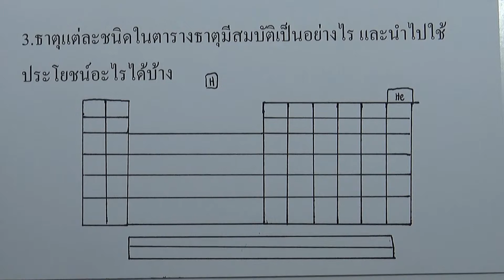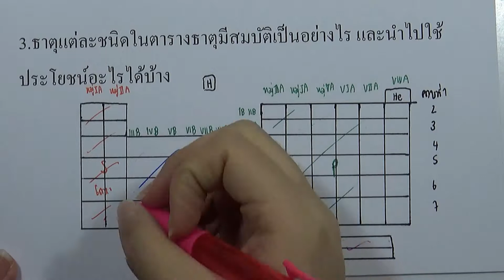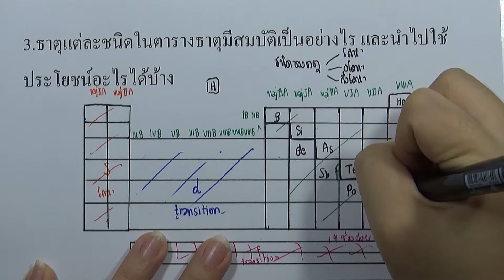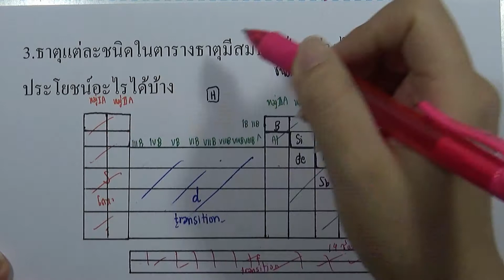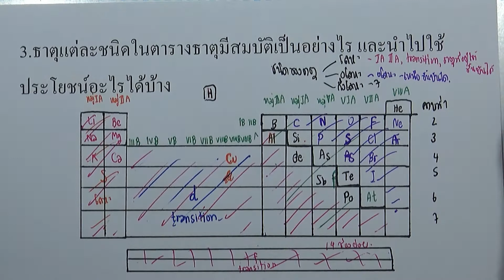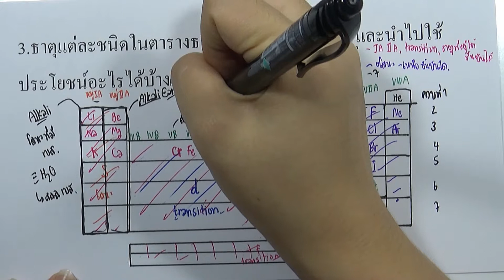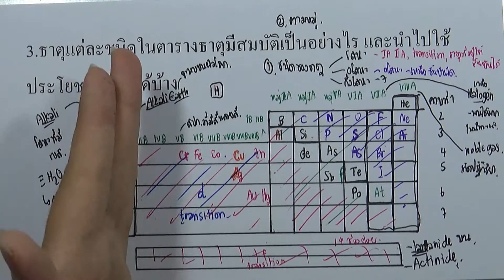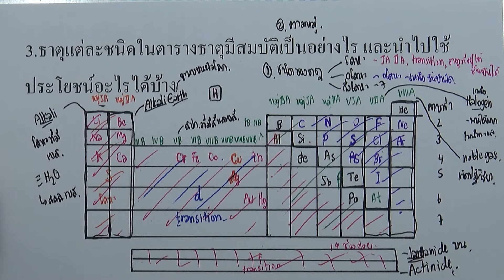เคมี เพิ่ม ม.4 เล่ม1 (2560) | บทที่2 อะตอมและสมบัติของธาตุ : คำถามสำคัญ ข้อ 03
บทที่2 อะตอมและสมบัติของธาตุ